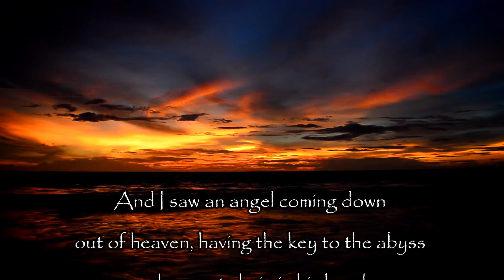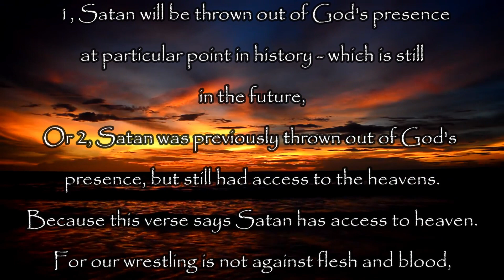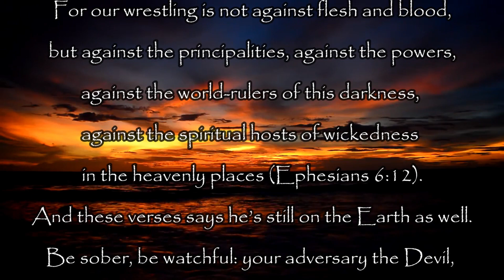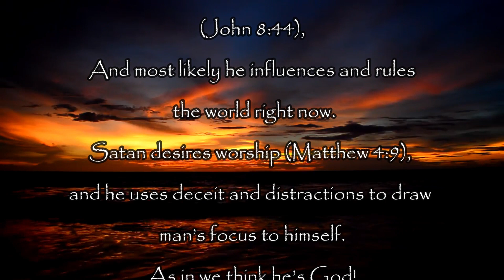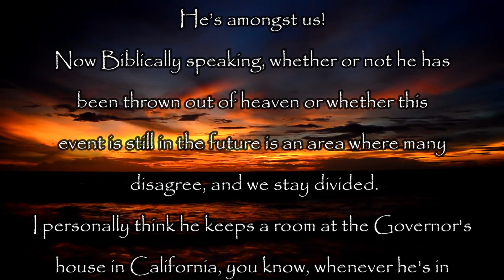Where Does Satan Live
We just think from our reading of Revelation, Satan will eventually be thrown down to the earth. But this brings up a new question. Where is he now?
The casting of Satan out of heaven, that is recorded in the Book of Revelation, could actually mean one of two things.
1, Satan will be thrown out of God's presence at particular point in history - which is still in the future, or 2, Satan was previously thrown out of God's presence, but still had access to the heavens.